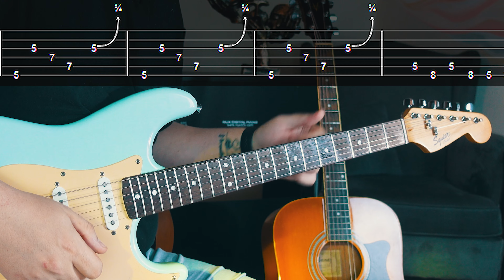Yaşlı Amca İç Güveysi Gitar TAB (Nasıl Çalınır)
Yaşlı Amca İç Güveysi Altyapı ve Amfi Ayarları Katıl Üyeleri Grubunda Seni Bekliyor!

Ekran tablarını takip ederek hemen öğren!

Yaşlı Amca İç Güveysi Gitar Solo TAB gitar dersi ile hemen çalmayı öğren!